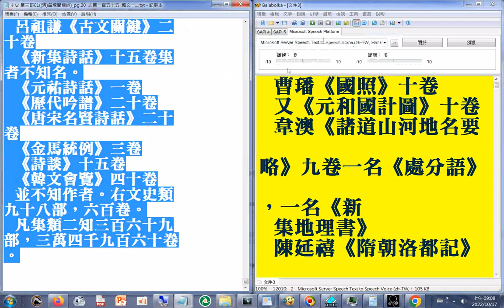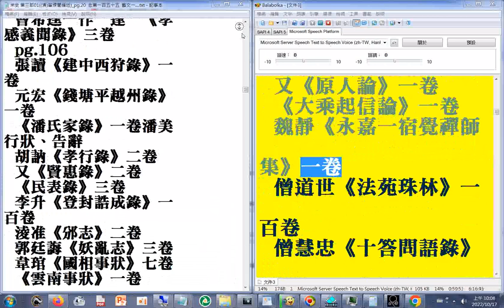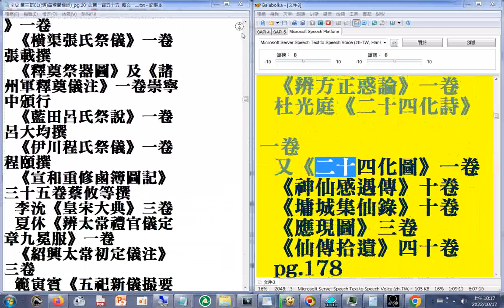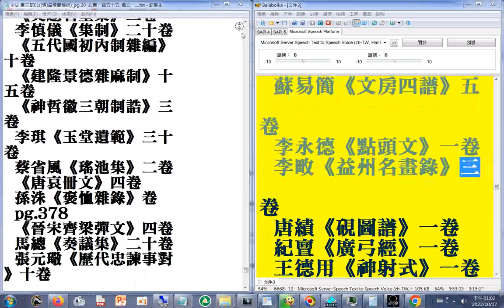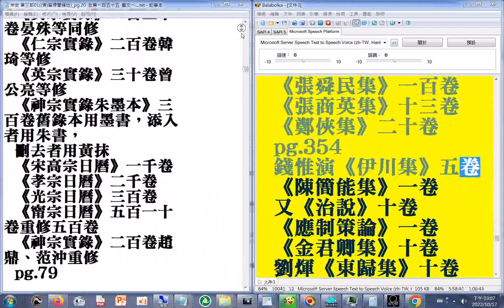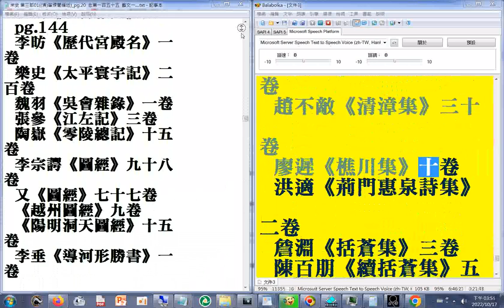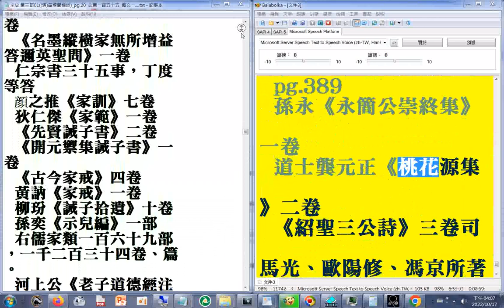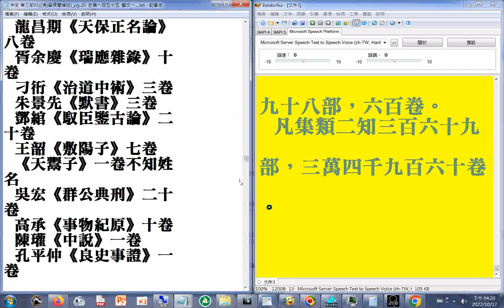第三部02 藝文b P.140...393((清)筆煉閣編述)二十六史全文逐字唸(使用電腦報讀程式#Balabolka朗讀逐字唸，部分音有誤請見諒)+瀏覽p.140...203a